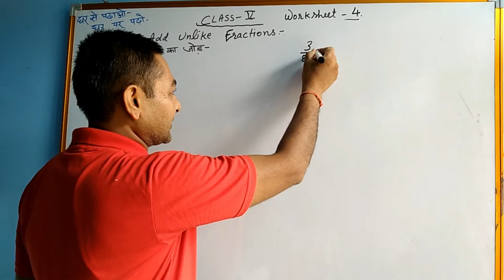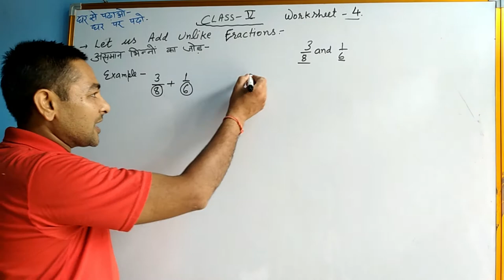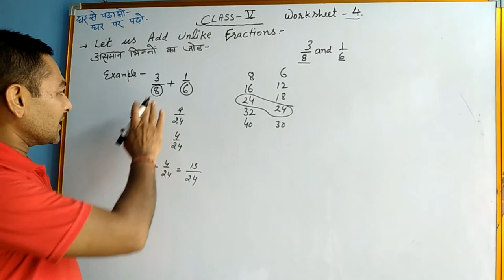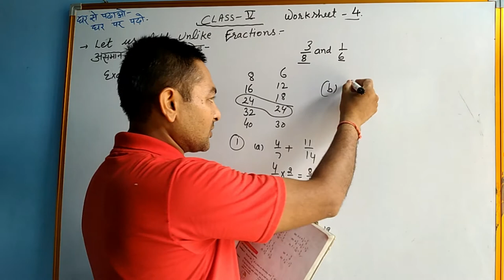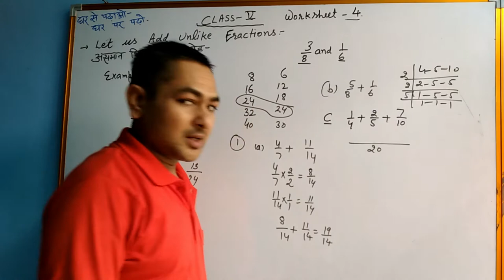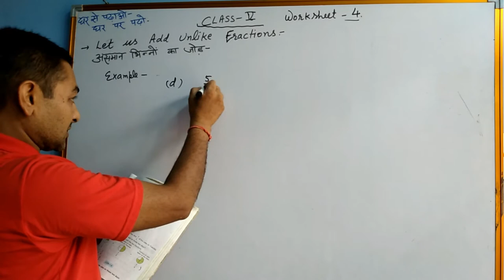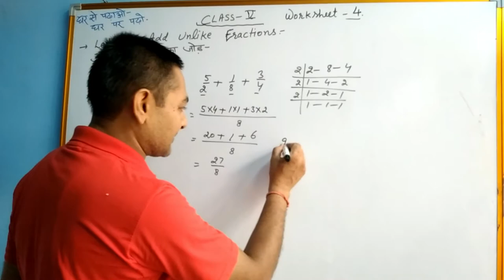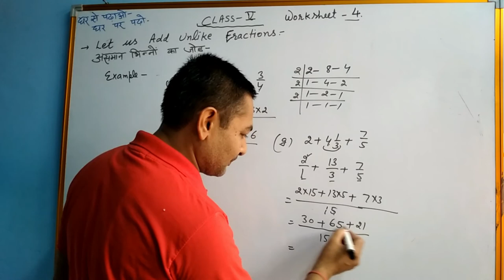DAV MATH II CLASS -5 UNIT-4 WORKSHEET-4II NCERT MATH ADDING FRACTION,भिन्नों का जोड़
SHAKSHAM HARYANA#
DAV Math#
FRACTIONS ,
ADDING FRACTION ,भिन्नों का जोड़ CLASS -5 UNIT-4 WORKSHEET-4 NCERT MATH, DAV MATH ,भिन्नों वाले सवाल